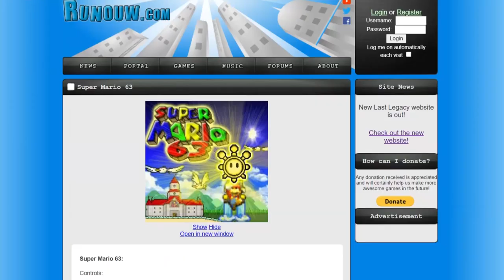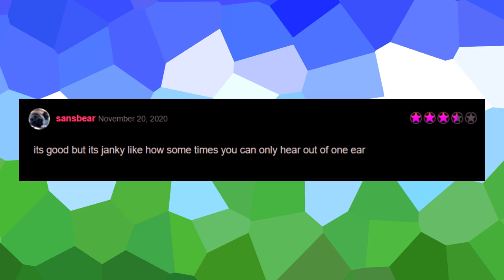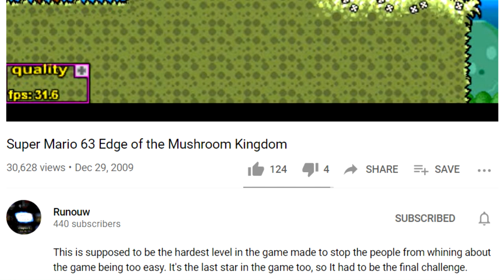Super Mario 63 - Flash Game Review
Super Mario 63 is possibly the most iconic Mario flash game of all time. I always see people talking about this game when remembering flash games they played from their childhood. But what exactly makes it so special, and does it still hold up today? Join me for this in-depth review of Super Mario 63! I did not expect this video to end up being my second longest one, but hey, I guess I really like this game and had a lot to say about it!

Princess Peach's Castle - Super Smash Bros. Melee
Rainbow Cruise - Super Smash Bros. Melee
Purple Coins - Super Mario Galaxy
Story Mode Hub Theme 4 - Super Mario Maker 2
Super-Duper Mario Bros. - Mario Party 9

- Links -

i hope you're proud of me for not making a single personalized copy joke in this video